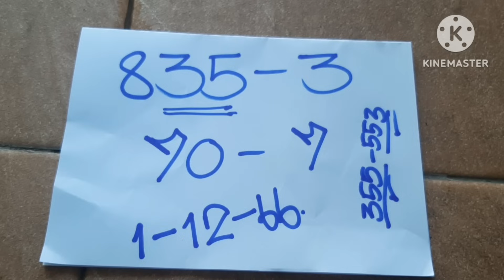เลขหลวงพี่มีเซ้นส์ # เลขบอกบุญ เม็ดเดียว# ฟังให้จบ 1 ธ.ค 2566